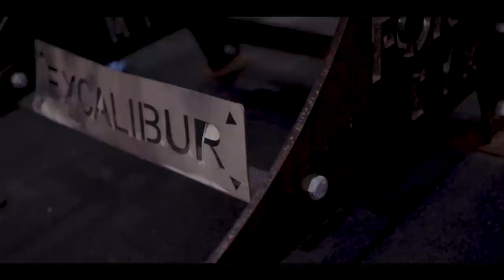Eine SCHULTER wie ein KINDERKOPF | Emir Omeragic & Johann Schatz | ROAD TO OLYMPIA #3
ROAD TO OLYMPIA - Unser Open-Class Bodybuilder @emiromeragic1  bereitet sich aktuell gemeinsam mit Johann Schatz in Brasilien auf die diesjährige Wettkampfsaison vor. Im dritten Teil unserer Reihe führen die beiden euch durch ein typisches Schultertraining. Dabei werden die Kinderkopf-Schultern auseinander genommen!

Vielen Dank fürs Zusehen! Unterstütze gerne unsere Arbeit:
➔➔ Spare 10% beim nächsten Einkauf auf Gigas Nutrition mit dem Code: BESTPRICE

Check auch unsere Bestseller!

Besuche uns auf unseren Social-Media-Kanälen und sei UpToDate in Sachen ➔ Supplements, Ernährung und Kraftsport!